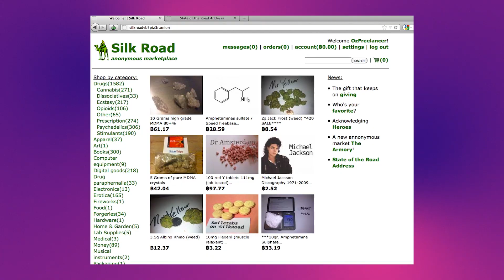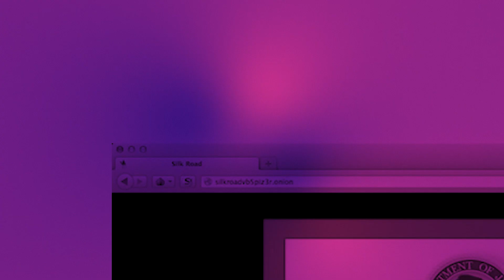What is the Darknet and what does it have to do with Bitcoin? | Bitpanda Academy Lesson 25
The infamous Silk Road was actually an early adopter of Bitcoin, so what is the Darknet and what does it have to do with Bitcoin?

Chapters:
00:00 - Intro
01:10 - What was Silk Road?
01:35 - The connection between the Darknet and Bitcoin

The term “Darknet” usually refers to the part of the internet, which is not indexed by search engines like Google that skim the “surface web” making  up a tiny portion of the so-called “Deep Web”.
To access sites in the Darknet, users need to use special software as they are on an encrypted network to hide the identities of the people running the sites and services connected to them.
Although we all know the reputation the Dark Net has, it’s not all bad. Just because a site or service is running on an encrypted, hidden network does not necessarily mean that it is illegal or dubious. Journalists living in countries with oppressive regimes, political whistleblowers and activists utilise the Darknet to communicate online without leaving a digital footprint and needing to reveal their identities.

▬ What was Silk Road? ▬▬▬▬▬▬▬▬▬▬▬▬
Silk Road was one of the most popular Darknet sites. It described itself as an “anonymous marketplace”. Silk Road was utilised by its users as a black market for all types of (in most countries) illegal activities, like buying and selling drugs, credit card data or even guns and other weapons.

▬ What is the connection between the Darknet and Bitcoin? ▬▬▬▬▬▬▬▬▬▬▬▬
The Silk Road black market was launched in February 2011. Symbolising the “dark side” of cryptocurrency, the site used Bitcoin as a means of payment. In this case, the features of bitcoins - anonymity, ease of cross-border transactions and finality of settlement - were a perfect vehicle for criminals to conduct their illegal activities on the site.

Within a few months of the launch of Silk Road, the Bitcoin price rose from one dollar to over thirty dollars which many believe came down to the  increased attention the cryptocurrency garnered thanks to media coverage of the marketplace in the Darknet.

However, these price developments also lead to increasing attention from the US government and the Federal Bureau of Investigation (FBI) who shut down Silk Road in October 2013.

More recently, the privacy coin Monero has become the cryptocurrency of choice for conducting illegal transactions in the Darknet. Monero is an altcoin that was founded in 2014 and has been gaining ground because nearly all details of transactions including the digital addresses of senders and receivers, as well as transaction values, are concealed.

Monero is also popular among cryptojackers who hack into computers and steal other peoples’ power supplies to mine their own cryptocurrencies.

In line with this, cybercrime and the issue of privacy coins are on the agenda of regulatory authorities around the globe. Measures including more stringent user registration processes and potentially asset freezing on crypto exchanges are potential courses of action.

In the meantime, the US government is working on developing state-of-the-art blockchain forensic analysis tools for tracing private coin transactions and Japan has passed a ban on Japanese exchanges offering privacy coins altogether.

▬ About Bitpanda ▬▬▬▬▬▬▬▬▬▬▬▬
Bitpanda is a fintech based in Vienna, Austria and was founded in 2014 by Eric Demuth, Paul Klanschek and Christian Trummer. Bitpanda has 3 million users and more than 450 team members. With a PSD2 payment service provider licence, state-of-the-art security and streamlined user experience, Bitpanda has grown into a popular trading platform for newbies and experts alike. The goal is to tear down the barriers to investing and personal finance through digital assets and blockchain technology like cryptocurrencies, precious metals, fractional stocks and ETFs and to bring traditional financial products into the 21st century.